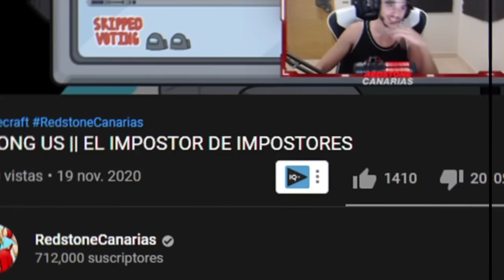Minecraft: 3 Simples Mecanismos de Redstone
Un  video donde muestro 3 simples construcciones de Redstone fáciles y rápidas de realizar para nuestro mundo de Minecraft.